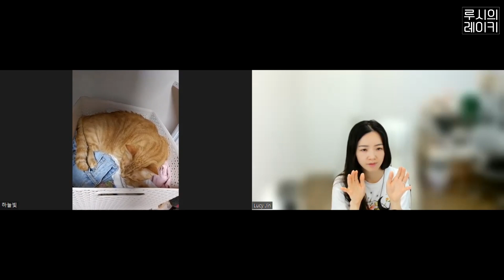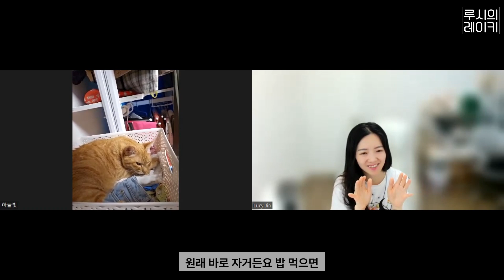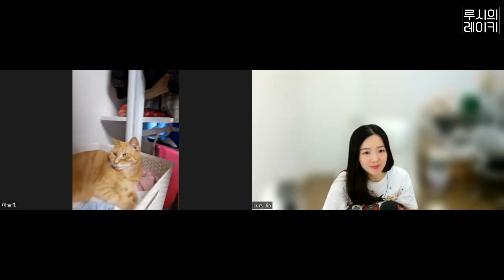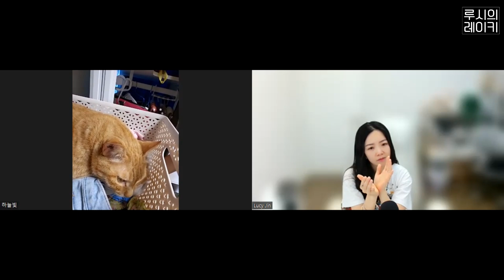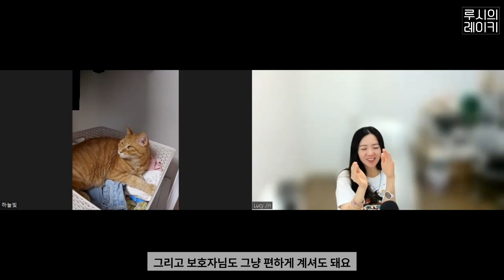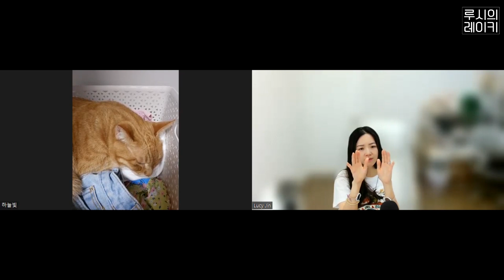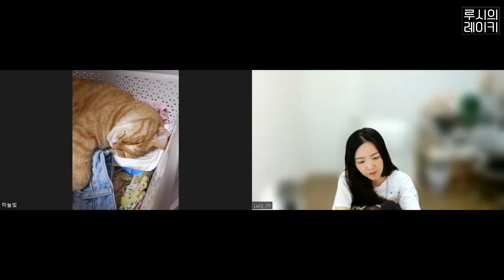동물들은 보호자의 아픔을 흡수합니다 -고양이 레이키 세션